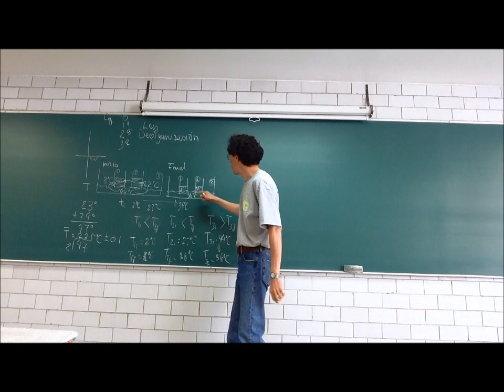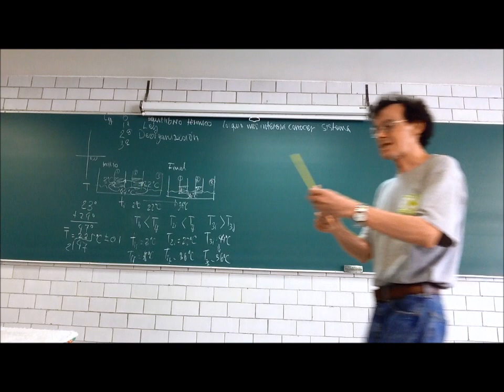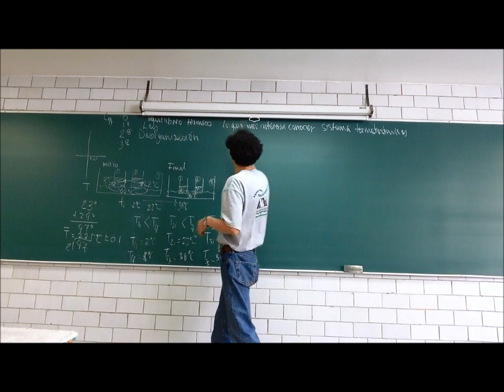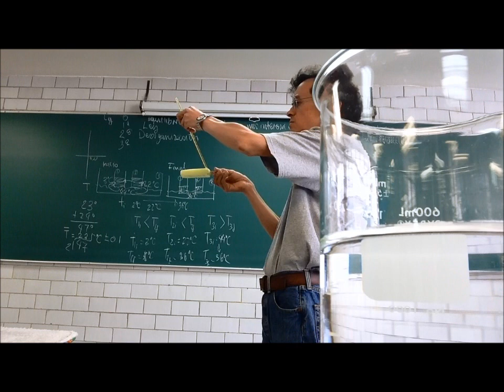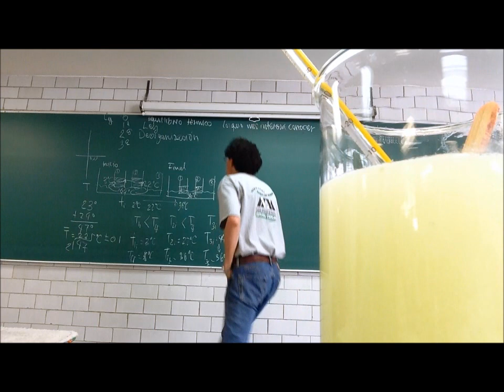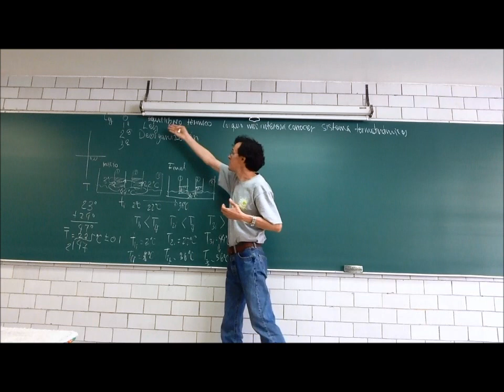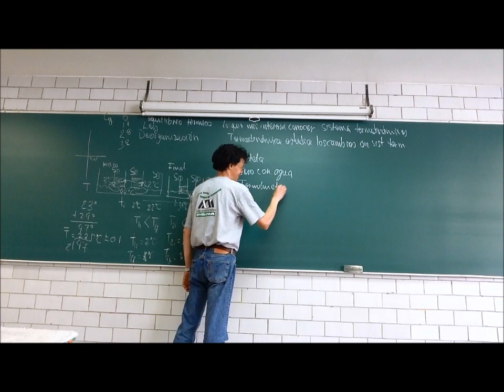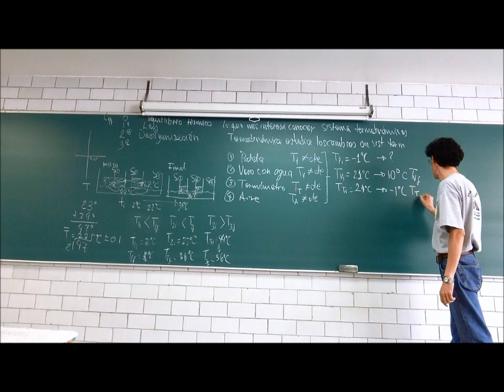Termodinámica. Los cuatro principios fundamentales - 14-Invierno - Prof Raúl Alva 2/2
Termodinámica
Los cuatro principios fundamentales